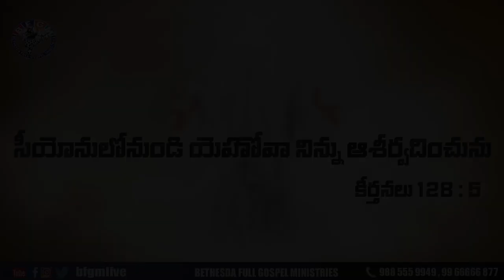Today's promise 03.10.2020 | BFGM LIVE